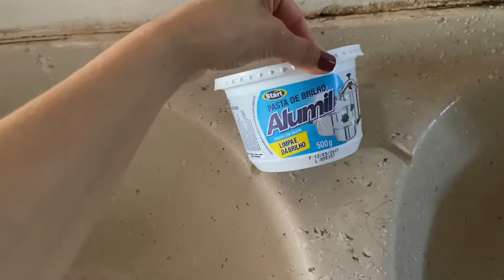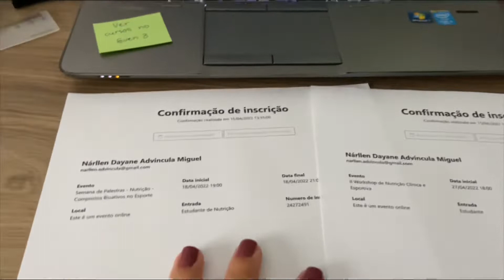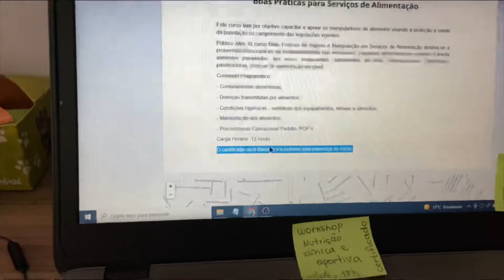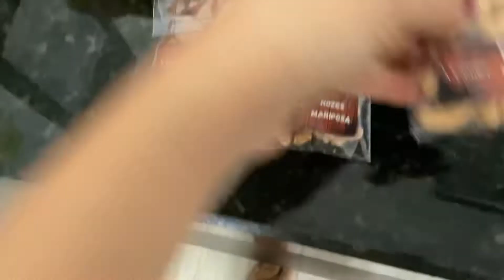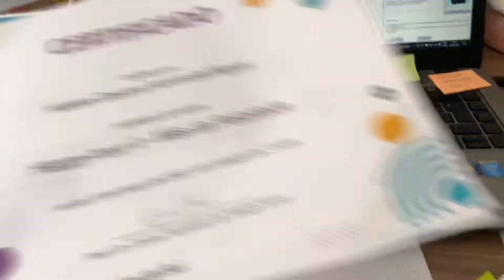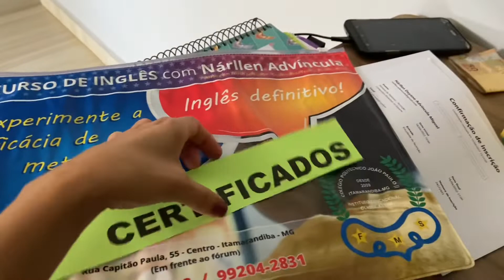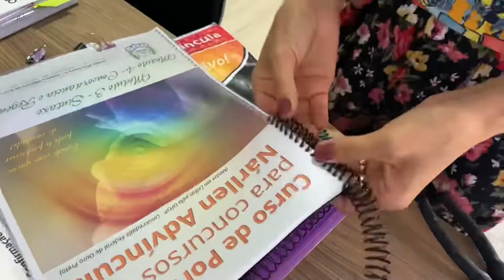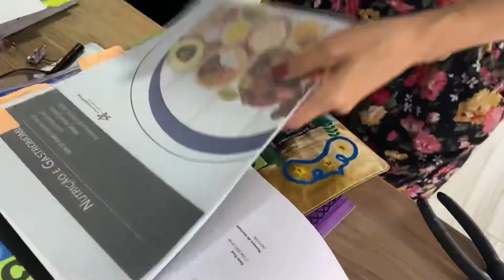#49 VLOG: ROTINA DE SEGUNDA-FEIRA